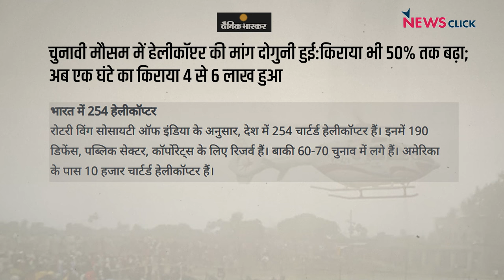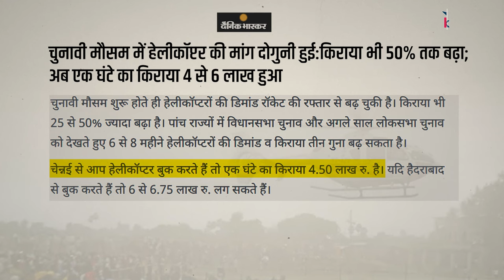पंजाब में राज्यपाल सरकार टकराव और चुनावी-आसमान में हेलीकॉप्टरों से ज़बरदस्त कमाई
पंजाब में राज्यपाल और ‘आप’ सरकार के बीच टकराव का माहौल अपने चरम पर है. इस मुद्दे पर मुख्यमंत्री भगवंत मान क्यों जा रहे हैं सुप्रीम कोर्ट? चुनावी माहौल में हेलीकाप्टर के बिज़नेस पर एक दिलचस्प रिपोर्ट. NewsManthan के नये एपिसोड में वरिष्ठ पत्रकार Urmilesh की टिप्पणीः